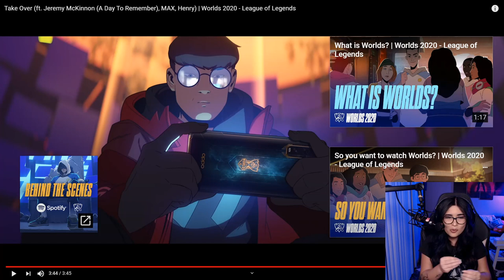New League of Legends Song | Worlds 2020 (Reaction)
My reaction to the 2020 Official Worlds song. This line up of artists is definitely my favorite compared to all the other Worlds songs. Take Over is really catchy. Let me know what you guys thought about the video and song. What's your favorite Worlds song so far?